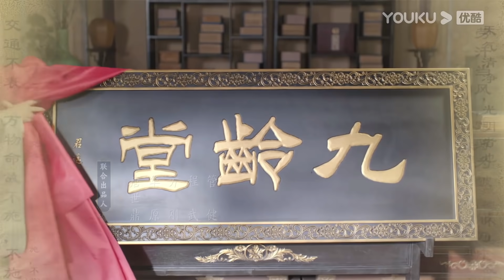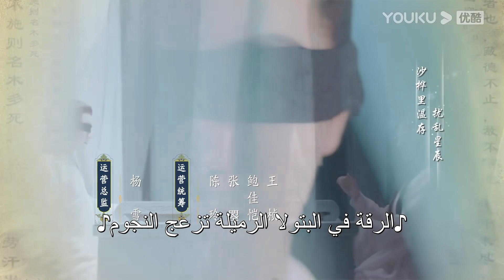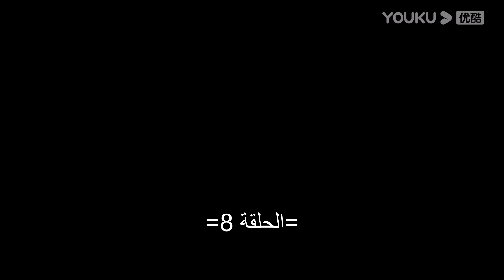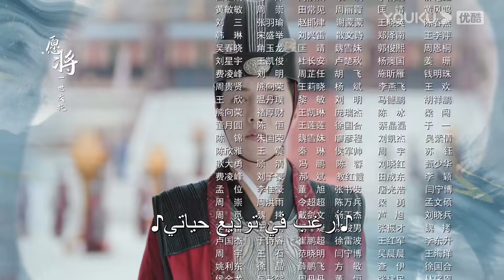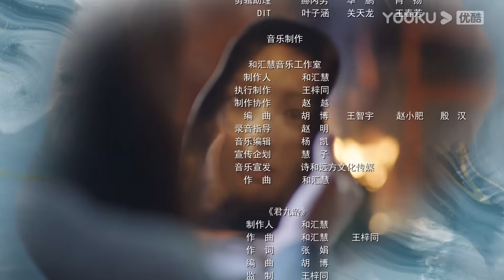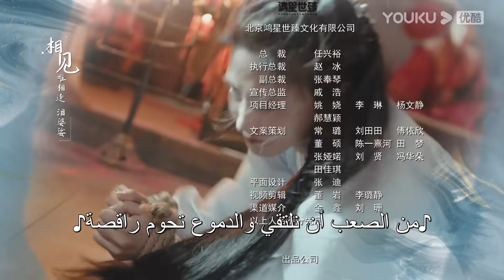"جون جيو لينغ"｜الحلقة 8｜مسلسل تاريخي｜بينغ شياو ران، جين هان، دو يا في، وانغ يو شو｜YOUKU